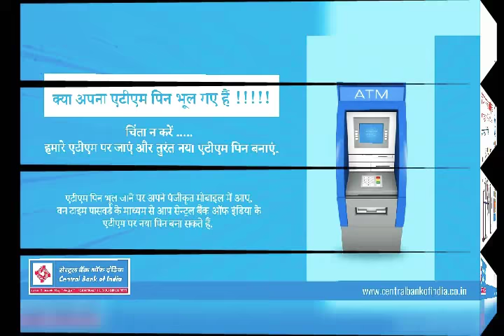CENTRAL BANK OF INDIA IMPORTANT NOTE PIC